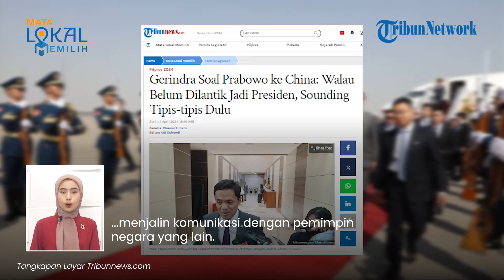Gerindra Buka Suara soal Prabowo ke China: Kick Of Sambil Menunggu Putusan MK, Sounding Tipis-tipis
TRIBUN-VIDEO.COM - Partai Gerindra buka suara terkait lawatan Capres nomor urut 2 sekaligus Menteri Pertahanan Prabowo Subianto ke China.

Waketum Gerindra Habiburokhman mengatakan kunjungan tersebut bisa sekaligus Prabowo mempromosikan dirinya sebagai presiden terpilih 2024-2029.

Demikian disampaikan Habiburokhman saat ditemui di Kompleks Parlemen, Senayan Jakarta pada Senin (1/4).

Habiburokhman menilai Prabowo sudah kick off sambil menunggu keputusan Mahkamah Konstitusi.

Prabowo dikatakannya segera memulai tugasnya meski belum dilantik menjadi presiden.

"Saya pikir ini sudah kick off sambil menunggu putusan MK yang beberapa hari ini selesai pak Prabowo segera memulai tugasnya walaupun belum pelantikan mulailah istilahnya sounding tipis-tipis dulu nih ke luar," katanya di Kompleks Parlemen, Senayan, Jakarta, Senin (1/4/2024).

Ada pun kunjungan Prabowo di China itu untuk bertemu beberapa pejabat, termasuk Presiden China Xi Jinping.

Ini merupakan kali pertamanya Prabowo ke luar negeri setelah dirinya dinyatakan menang Pilpres 2024.

Dalam kunjungan tersebut, Prabowo ditemani oleh putranya, Didit Hediprasetyo.

Habiburokhman mengatakan tak menutup kemungkinan Prabowo akan menjalin komunikasi dengan pemimpin negara yang lain.

Sebab politik luar negeri Indonesia tak hanya dengan satu negara dan tak memihak.

"Kita orang timur nih, kalau kita diundang tentu sebisa mungkin hadir. Apalagi kita banyak agenda-agenda besar ke depan yang memerlukan kerja sama dengan negara besar," ujar Wakil Ketua Komisi III DPR RI itu.

Lantas, Habiburokhman menyinggung bahwa Prabowo telah berkomunikasi dengan para pemimpin dunia, setelah dinyatakan sebagai capres terpilih oleh KPU RI.

(Tribun-Video.com/Tribunnews.com)

Artikel ini telah tayang di Tribunnews.com dengan judul Gerindra Soal Prabowo ke China: Walau Belum Dilantik Jadi Presiden, Sounding Tipis-tipis Dulu,
Editor: Adi Suhendi

Host: Rima Anggi
Vp: Irvan